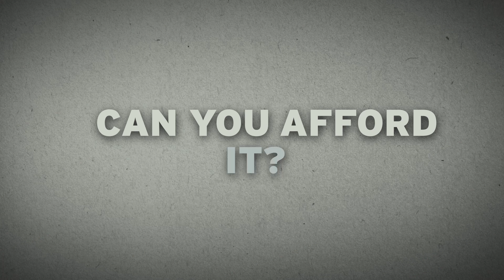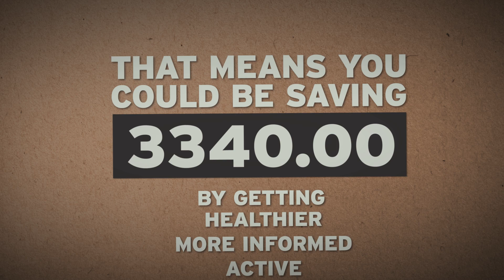Healthcare Reform - Affording Health Care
The ZocDoc interns went on a mission to find out just how much health care costs, and what you can do to afford it.